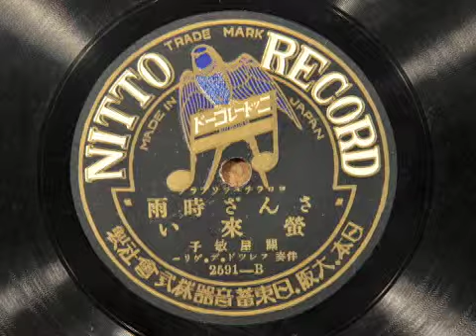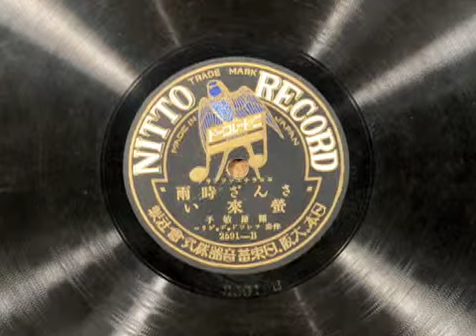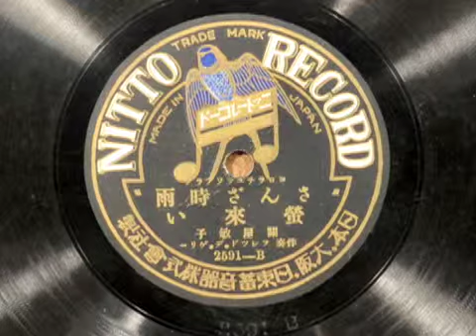関屋敏子「さんざ時雨」「蛍来い」ニットーレコード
關屋嬢自作自演で、「さんざ時雨」「蛍来い」。
日東蓄音器の旧吹き込み盤（2591-B）で、再生回転数はおよそ82回転。